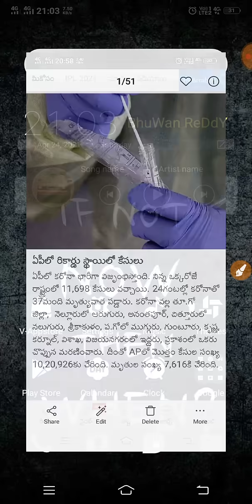students wrote letter to cm jagan over ap 10th inter exams cancellation|ap 10th inter exams cancel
AP ssc exams 2021| AP inter exams 2021|ap 10th Exams 2021| ap Inter Exams 2021| AP 10th
AP 10 EXAMS UPDATE || AP INTER EXAMS UPDATES, | AP EXAMS UPDATES | AP SCHOOLS, | AP EXAMS SHEDULE

AP tenth exams 2021,
AP inter first year exams 2021,
apart inter 2nd year exams 2021,
ap SSC exams 2021,
inter exams,
ap tenth Class exam date 2021,
ssc exams in 2021,
10th class exams,
ap inter exams schedule,
ap tenth Class exams dates,
ap inter exams schedule 1st year

ap ssc exams, ap ssc exam 2021
Ap ssc exam 2021 latest news
Ap 10th Class exams 2021 latest news
Ap intermediate exams 2021
latest news
Ap inter exams 2021 latest news
Ap 10th class news